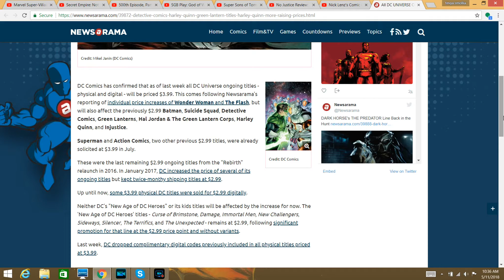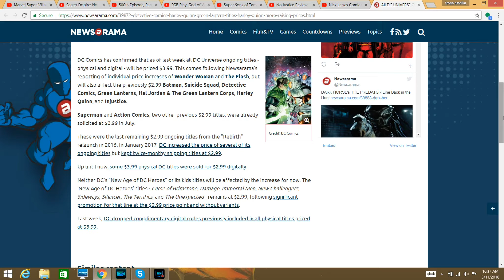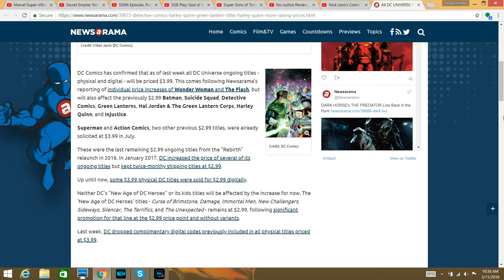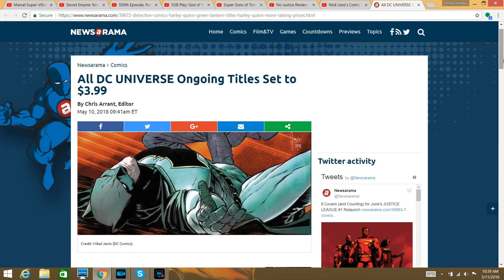All DC UNIVERSE Ongoing Titles Set to $3.99 rant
My opinion/rant on All DC universe Ongoing titles going to $3.99 instead of staying as $2.99 so enjoy the show also please comment down below and tell me what you guys think about this news do you like it do you hate it also like my facebook page follow me on twitter and please subcribe to my channel also follow me on twitch.tv and follow me on stardust/tevyasmolka